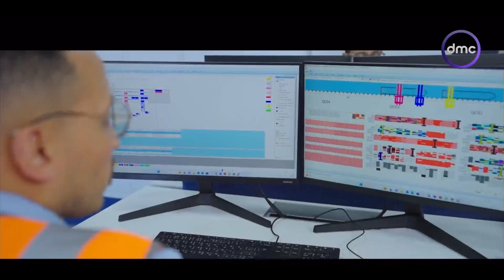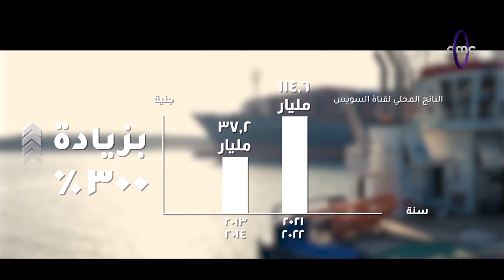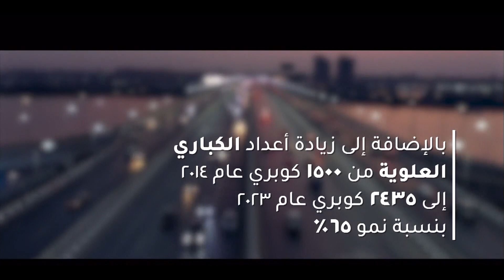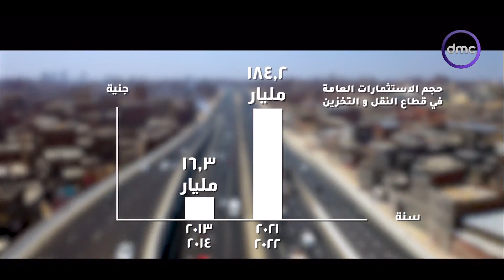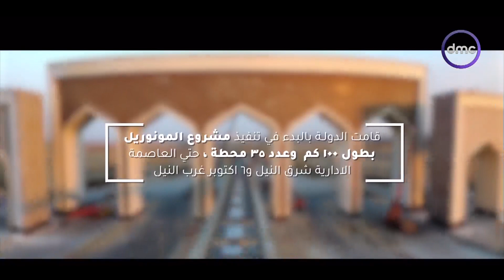الرئيس السيسي يشاهد فيلماً تسجيلياً عن تطوير قطاع النقل "نقلة نوعية وحضارية بكل المقاييس"👏